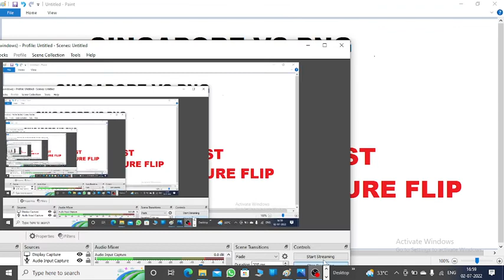Singapore vs Png , 2 July ,5pm ist upcoming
this video is notvfor betting purpose.
it's kp astrological improvisation.
we don't promote betting.